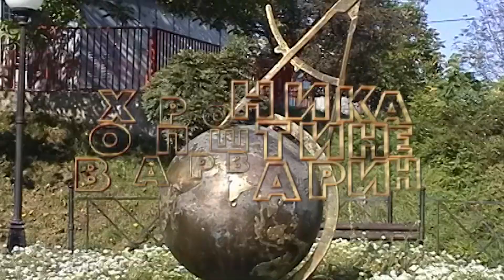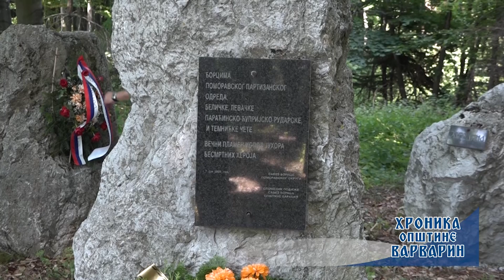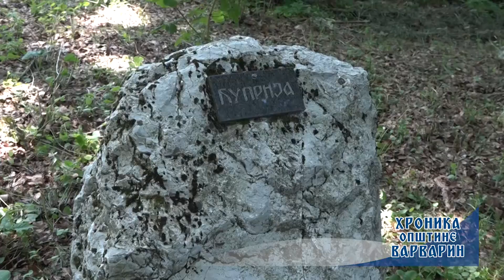Hronika opstine Varvarin - 07.07.2021.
Емисију "Хроника општине Варварин" Регионална телевизија Крушевац реализује уз подршку општине Варварин, а у оквиру спровођења пројекта којим се остварује јавни интерес у области јавног информисања на територији општине Варварин.

Директор: Ђорђе Ковачевић;
Новинар: Никола Петровић;
Сниматељ: Никола Петровић;
Монтажа: Никола Петровић.

Производња РТК, 07. јул 2021.